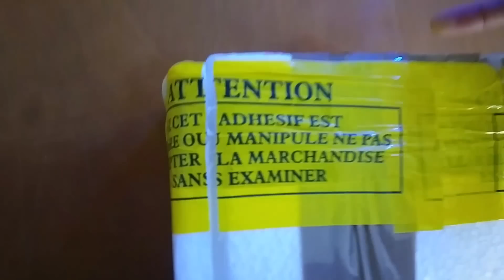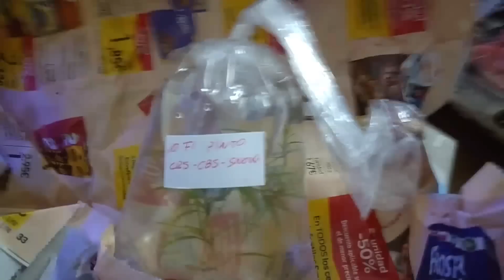Unboxing de caridinas f1 pinto y taiwan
Hola a todos hoy os dejamos el unboxing que gracias a Arcadio hemos podido realizar, esperamos que os guste!!!